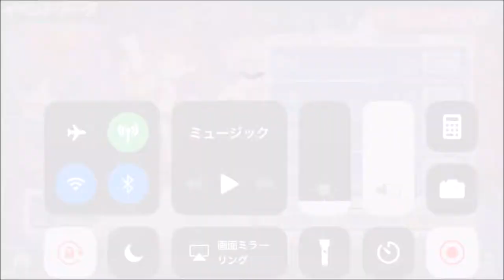【ビーナスイレブンびびっど！ 】SPICY HOT HALLOWEEN イベントリーグ！【美少女育成：サッカーゲーム #18】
ハロウィン記念イベント